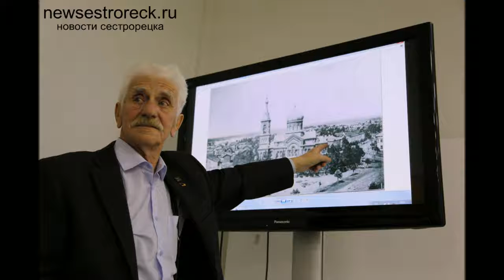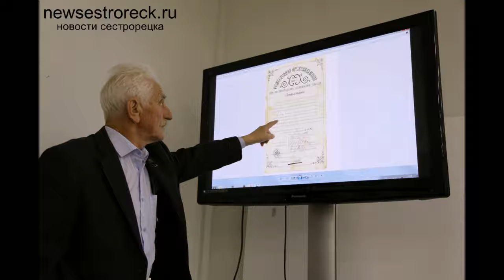Лекция "Очерки истории Ремесленной оружейной школы Сестрорецка"